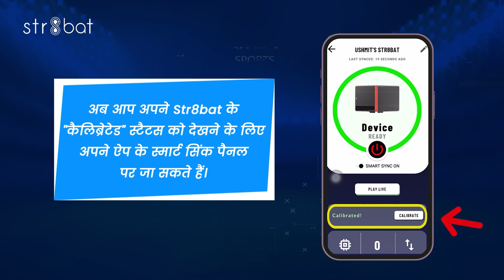Step-by-Step Guide to Set Up Your Str8bat & Improve Your Batting! (Hindi)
str8bat ek smart cricket tarining tool hai jise aapake batting skills ko behtar karne mein madad karane ke lie dizain kiya gaya hai.

Is video mein step by step dikhaya gaya hai ki kaise aap str8bat sensor ka use karke apni batting ko better kar sakte hain.

str8bat ko set up karna kaafi asaan hai lekin ise use karne se pehle kam se kam 2 ghante isko charge zaroor karein.

STR8BAT KO CHARGE KAISE KAREIN?
1. Apne device k hisab se charger ko  expand karlein
2. Ab apne device ko charger pe lagaein
3. Charging cable ko apne device ko lagaein
4. Or doosrey usb port ko power supply mein lagaein.

Ye karte hi aapki device me ek greenish-yellow light dikhegi, jo battai hai k aapka device charge ho raha hai.

STR8BAT KO BAT PE KAISE LAGAEIN?

Str8bat k sath mili is stencil ko  ko kuch is tarah se apne bat par lagaye
Aur fir us template ke thik neeche Bat sticker ko chipkaayen

STR8BAT KO START KAISE KAREIN?
Apne device ko kuch is tarah ghumaane se ye active ho jayega

STR8BAT KO BAT PAR KAISE LAGAEIN?
Ab apne str8bat device ko bat sticker par kuch is trah se chipka den, dhyan rahe ki iske hinges wala bhaag niche ki or hona chahiye.
Halka sa pressure lagakar device ko chipkaaye, aur fir stencil ko hata den.

STR8BAT KA PITCH CALIBRATION KYA HAI OR ISE KAISE KAREIN?
Ab aap apne normal bat ko smart me badlne ke bas ek step door hain  - aur ye step hai Pitch calibration.

- Bat ko crease par leta kar rakh den ( aur dhyan rahe ki daayen balebaazon ke liye bat ka handle leg side aur baayen balebaazon ke liye off side par ho )
- Green light ke dheeme hone ka intezaar karein
- Aur fir sensor par 2 baar tap karein

Tap krte hi green light 3 seconds me lagataar jalne lagegi
iska mtlb hai ki ab aapke device Pitch calibrate ho chuka hai!

Ab aap str8bat ke saath apni balebaazi ko aur behatar krne ke liye taiyaar hain!